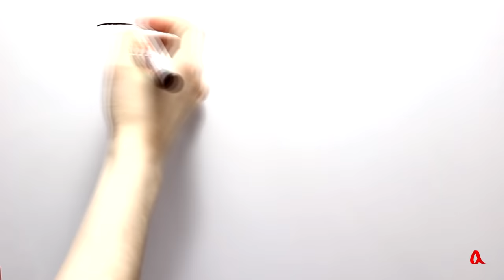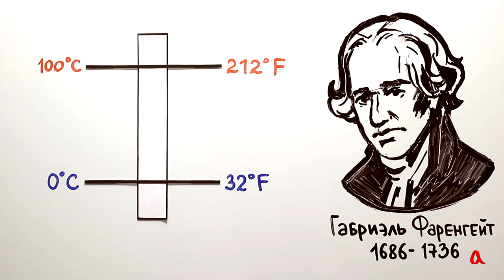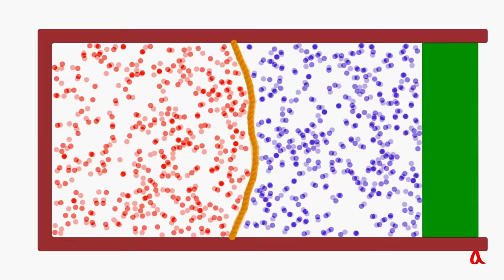Температура и её измерение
Температура — это мера теплового движения молекул. Для её измерения используются жидкостные термометры и другие датчики температуры.